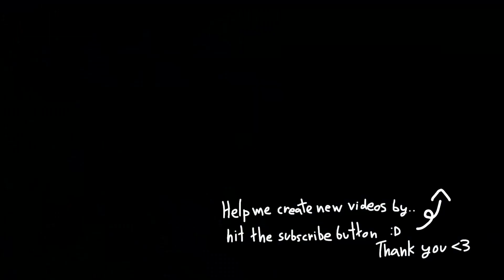The Unknown Gameplay | Dead by Daylight (No Commentary)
00:00 First Game
11:10 Second Game